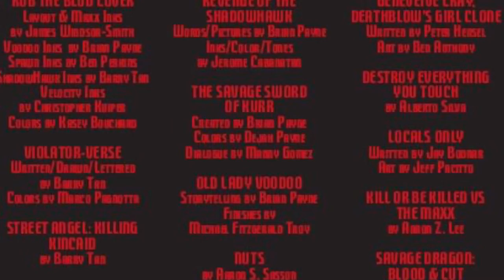DARKEST IMAGE TEASER 4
Darkest Image is a 200 plus page fan made fiction tribute to the early days of Image Comics…but darker…DARKEST! Check out this teaser trailer of some really dope art and stories from an eclectic and diverse group of talent. Downloadable pdf available OCTOBER 18th. All proceeds go to benefit The Comic Book Legal Defense Fund.

Order Darkest Image here